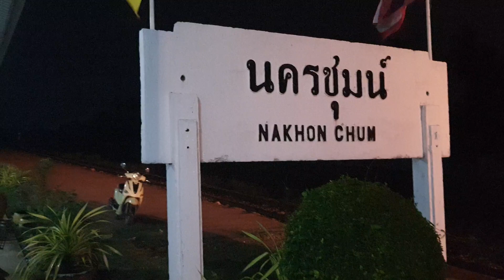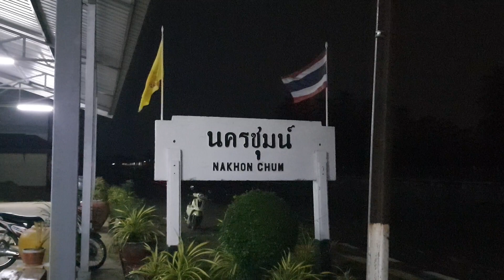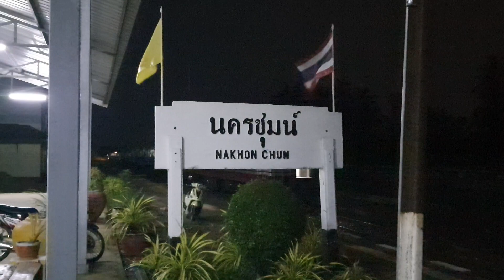มีรถเสบียงพ่วงแล้ว ดับไฟก่อนวิ่งสวน ไฟจะได้ไม่แยงตากัน 262 หลีกรถด่วน 83 ที่นครชุมน์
ordinary train 262 & express 83